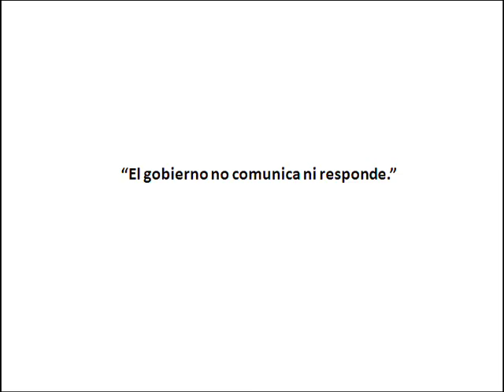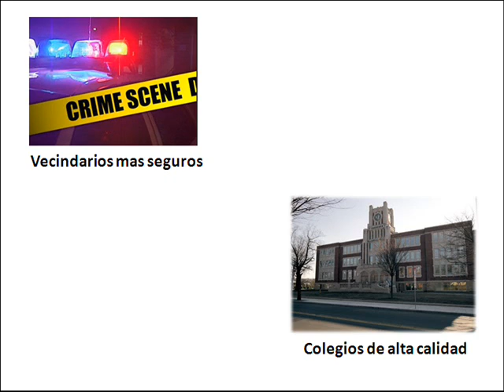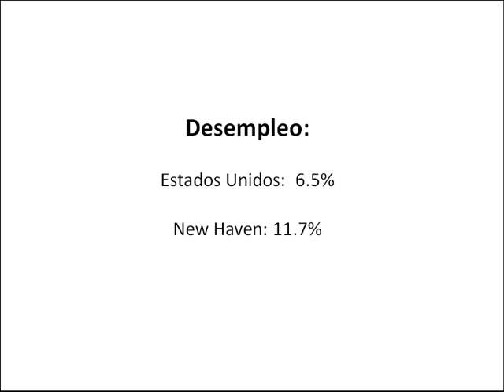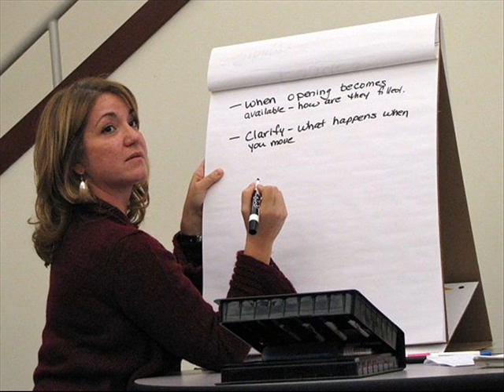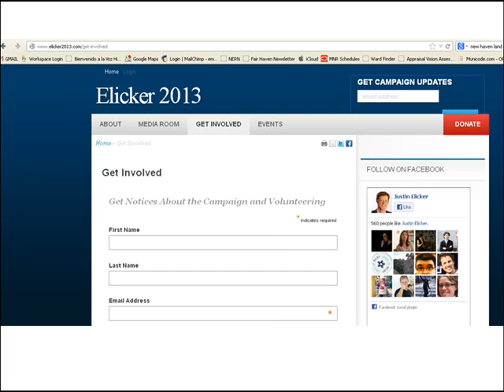Justin Elicker Para Alcalde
Candidato para alcalde, Justin Elicker habla sobre su vision por la ciudad de New Haven.